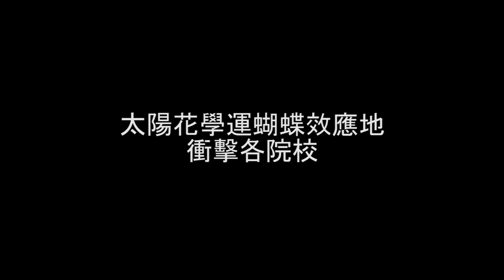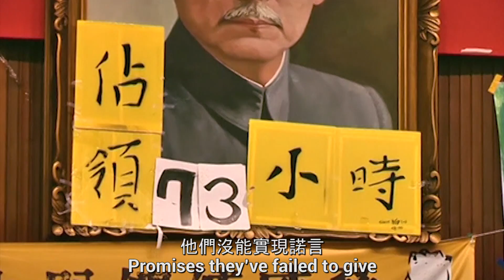Taiwan China trade conflict: A song for students sit-in legislature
Students occupied Taiwan's Legislative Yuan on March 18, 2014 in opposition to their country's impending trade pact with China.

On March 23, they occupied the Administrative Yuan and the protest has since spread to college campuses.

They fear the pact will be detrimental to Taiwan's economic future and move the country closer to China, which regards it as a renegade, breakaway province.

The student protest leader Lin Fei-fan (林飛帆) has called for another sit-in in front of the Presidential Office on Sunday.